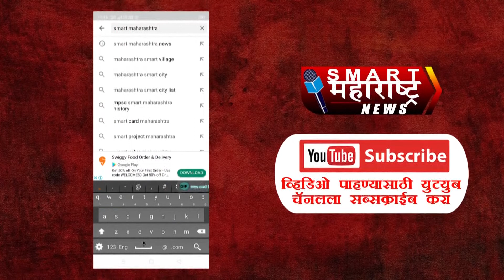मुंबईच्या गेटवे ऑफ इंडिया येथील थरकाप उडवणारी हे दृश्य चक्रीवादळ सर्वाधिक पाहिला जाणारा Video